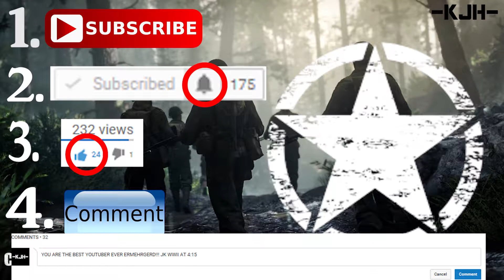CALL OF DUTY WWII GIVEAWAY!! (2 COPIES)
THIS CONTEST IS RUNNING FOR 10 DAYS! 2 WINNERS WILL BE PICKED ON AUG 20TH. PLEASE WATCH ENTIRE CONTEST VIDEO

RULES:
3. LIKE THE VIDEO
4.COMMENT THE TIME IN THE VIDEO WHERE YOU FOUND THE ARMY STAR.
THIS CONTEST IS FOR 10 DAYS! I WILL BE PICKING THE WINNER ON AUG 20!! PLEASE WATCH ENTIRE VIDEO.
GOODLUCK TO ALL, WINNERS WILL BE CHOSEN 9/20/17